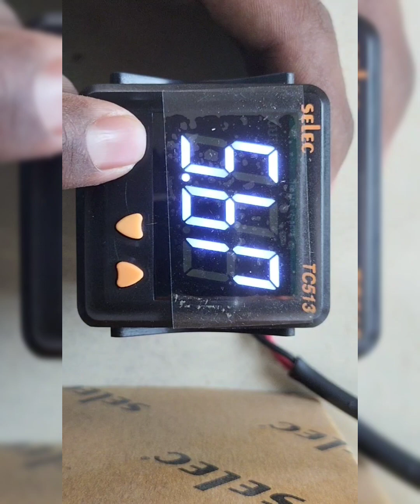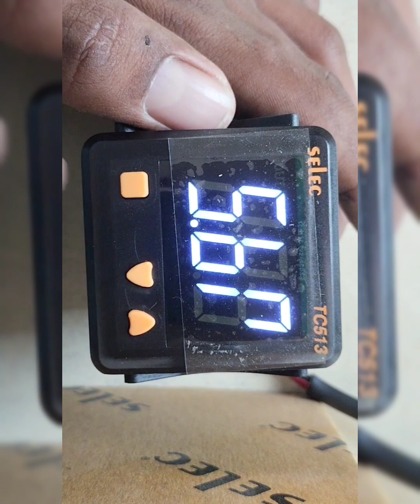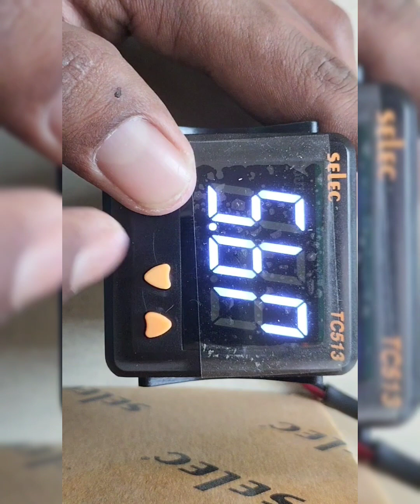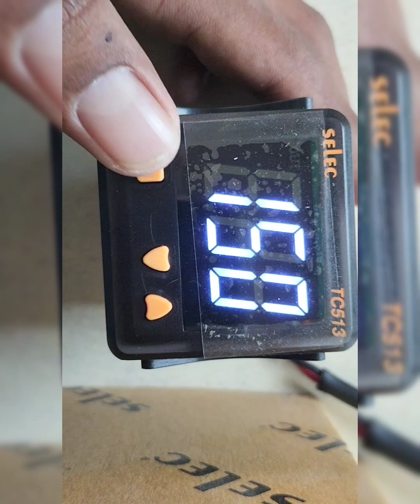Selec TC513 CX Temperature Controller Programming Setting Selec TC513 CX